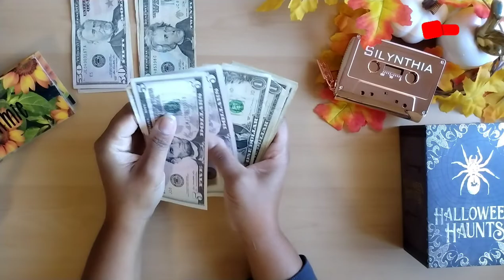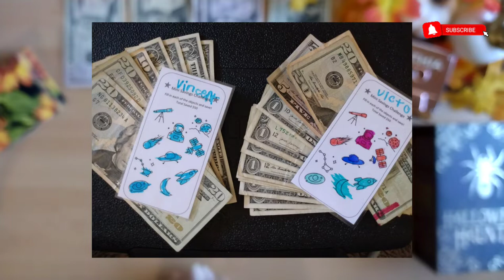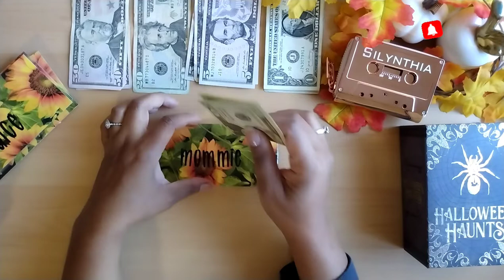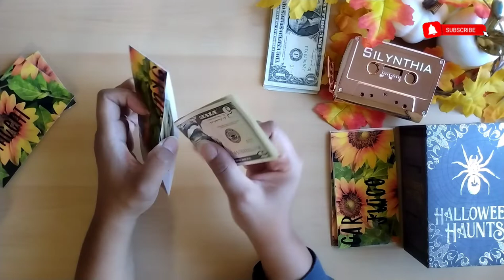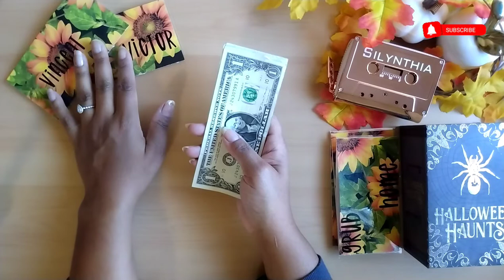Low Income Cash Envelope Stuffing 💌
Time to stuff our weekly expenses, budget friends. We are continuing to reevaluate our budget on a regular basis. We have some plans in place which I will share with you at a later time.

Thanks for stopping by my channel. Happy Savings🤑

ETSY SHOP

Mentioned:
Quedema's Boutique: